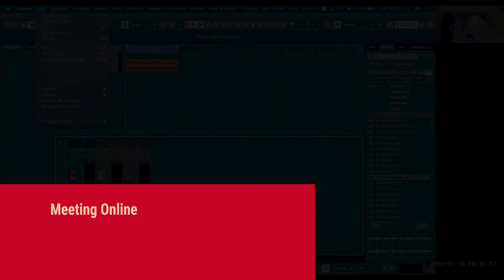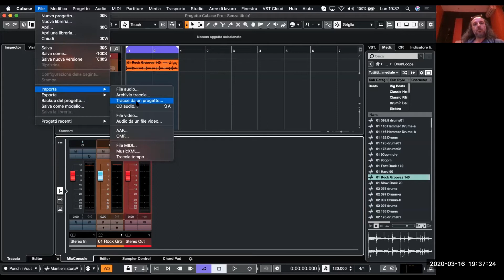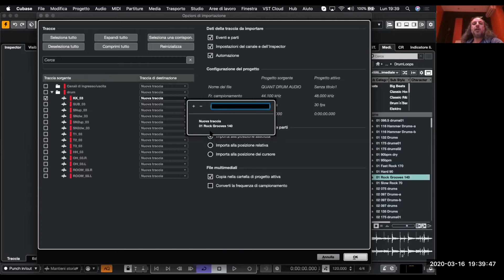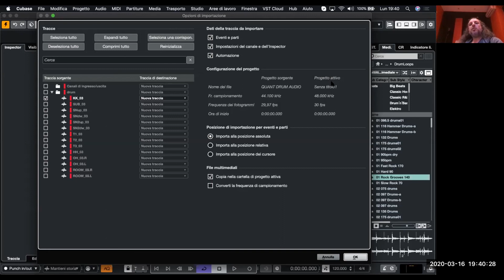Funzioni Principali - Lezione online Cubase Pro - Corso Tecnico del Suono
MusicLab, studio di registrazione e centro di formazione professionale in ambito audio, propone un estratto video di una delle lezioni online del Corso di Tecnico del Suono. Il docente Salvino Spinelli affronta le funzioni principali di Cubase.